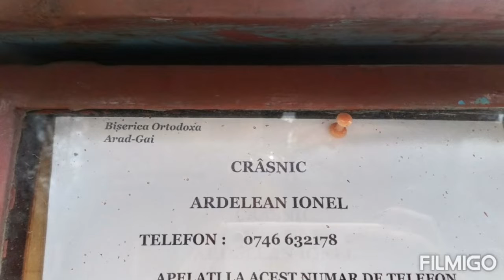Biserica Ortodoxă (Arad Gai) ⛪ Orthodox Church (Arad Gai)